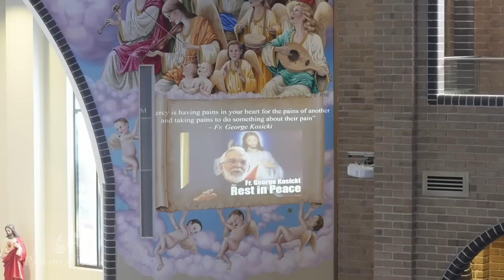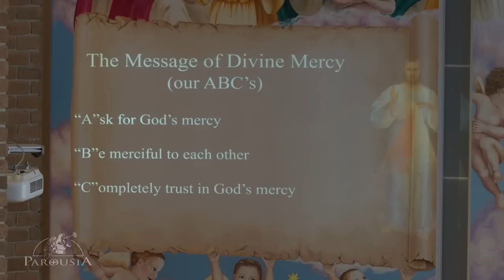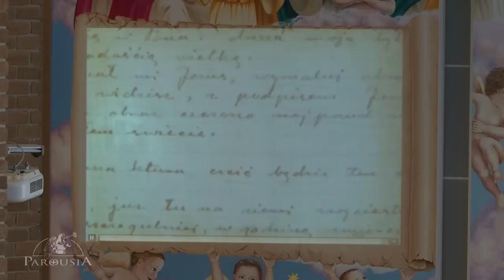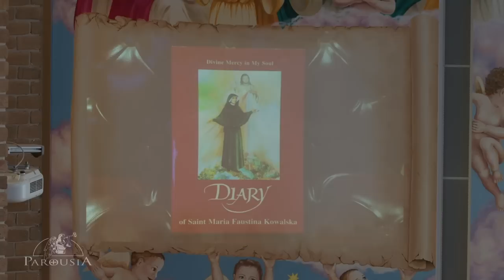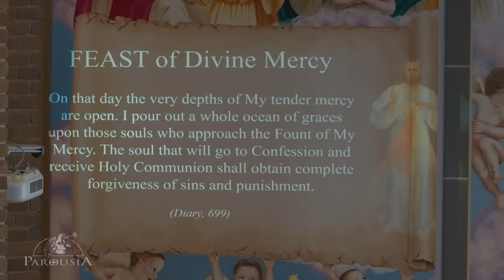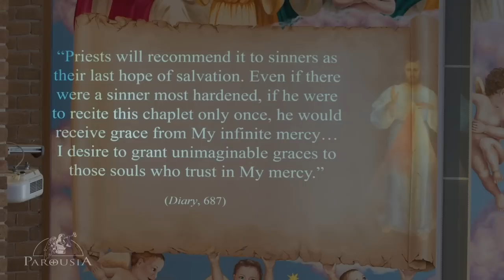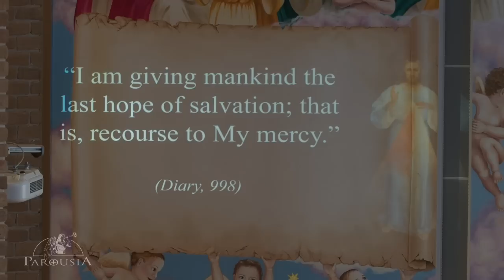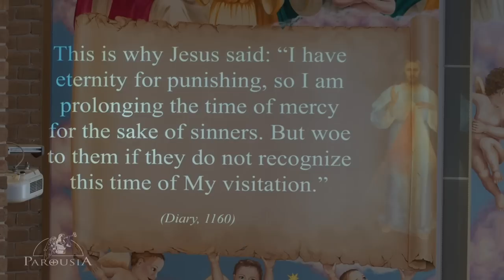Understanding Divine Mercy (Mini Retreat) - Fr Chris Alar, MIC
Understanding Divine Mercy (Mini Retreat) with Fr Chris Alar, MIC
Featuring Catholic Singer/Song writer Anna Nuzzo
Our Lady of the Angel’s Catholic Church, Rouse Hill